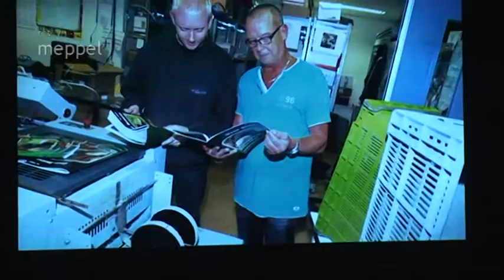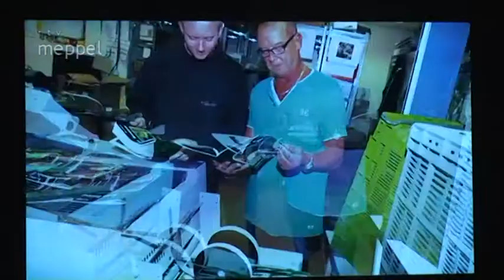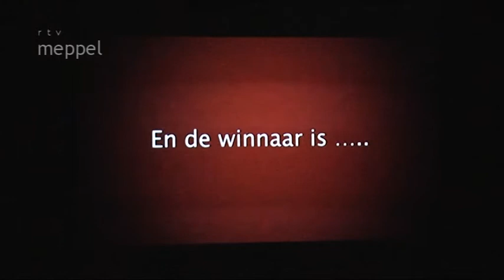Ondernemersgala 2013 in Meppel - Deel 3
Meppel - Op dinsdag 24 november was het Ondernemersgala 2013 in Schouwburg Ogterop in Meppel. In het 3e deel van dit gala de uitreiking van de Reestmond Werkgevers Award 2013 voor ondernemers die mensen met een beperking in dienst hebben. De genomineerden waren De Reest Multimedia, Lekkerland en Stad en Esch. De winnaar van de Reestmond Werkgevers Award 2013 is geworden De Reest Multimedia. Diana Kraal interviewde Bé Veen van De Reest Multimedia en vroeg hem naar zijn beweegredenen om mensen met een beperking in zijn bedrijf in dienst te nemen. De muzikale omlijsting voor deze avond werd verzorgd door de Douwe Bob & Band. De impressie van het 3e deel van dit Ondernemenersgale 2013 in Meppel is gemaakt door Cor van der Veen van RTV Meppel.